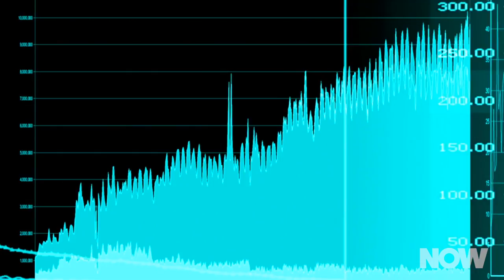The Unfair Files: CEO Pay and Performance | HowStuffWorks NOW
A new study suggests that CEO compensation isn’t linked to the long-term success of a company. Are companies overpaying their chief executive officers?